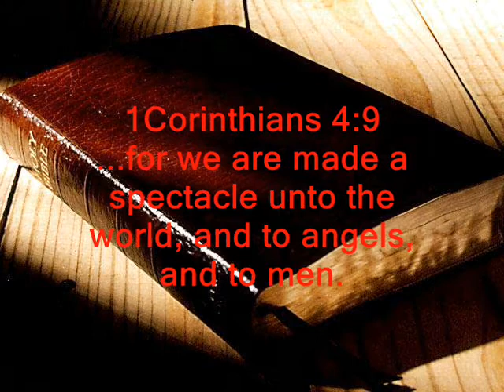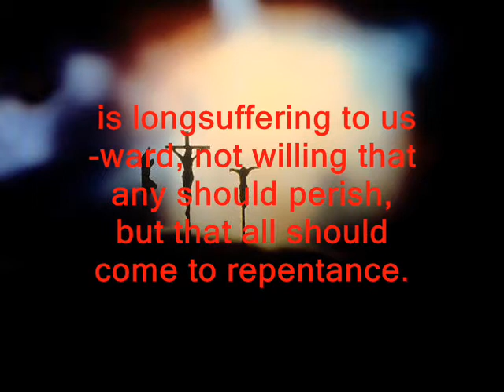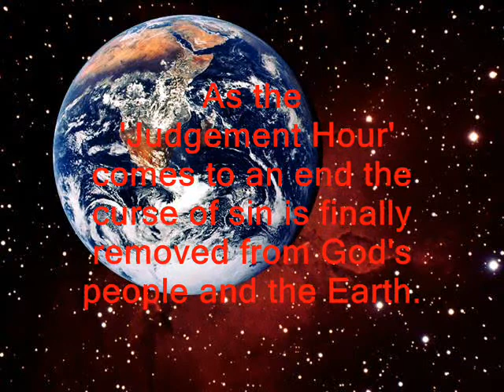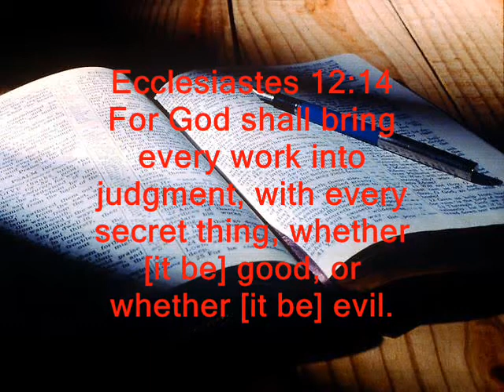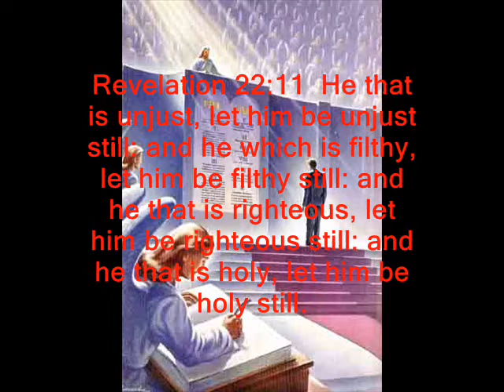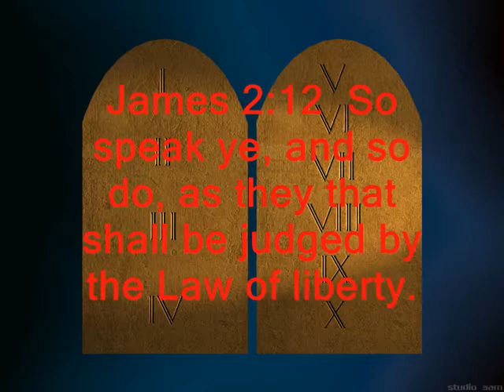Earth's Final Warning pt6 Who Judged?Why Judged?How Judged?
the Judgement continued.